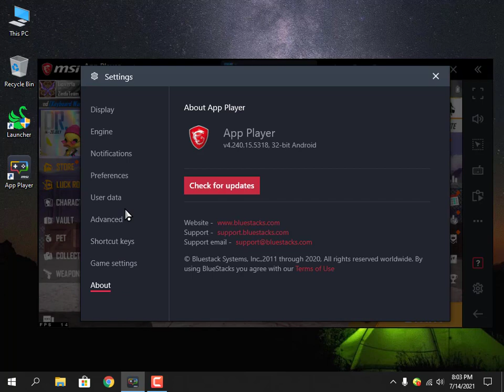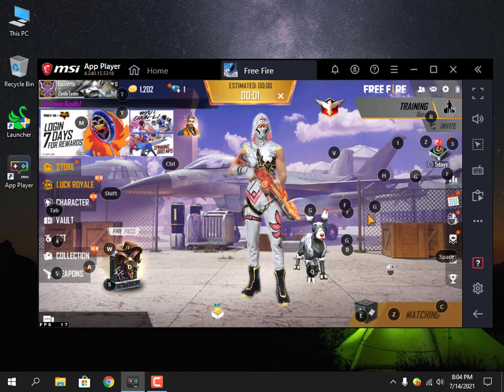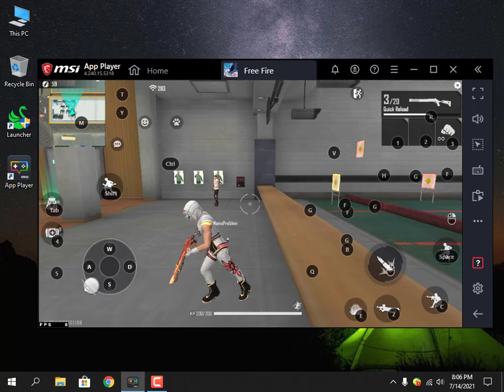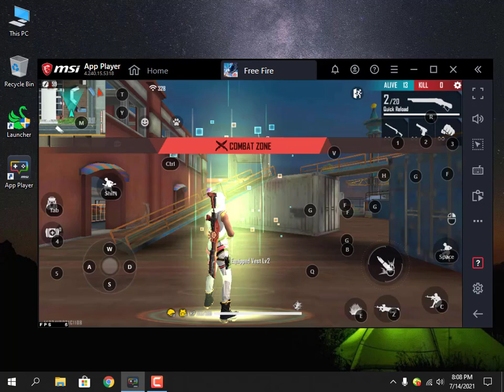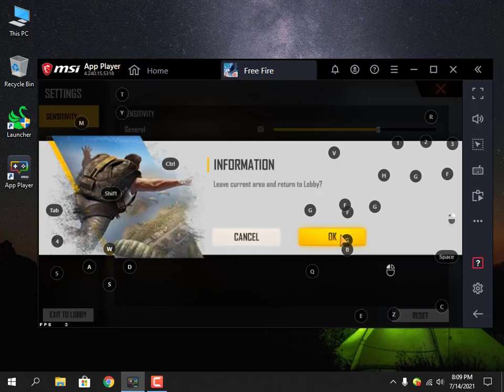New MSI App Player | Best Emulator For Low End Pc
About MSI App Player :
MSI App Player is an Android emulator that offers a very decent gaming experience when playing mobile games on your PC. This emulator works in combination with the BlueStacks emulator and helps to improve gameplay on the computer (both laptops and desktop PCs).

Music & Credit

My Pc ( Low Pc)
4 Gb Ram , Core i3 , No Graphics Card , Normal Mouse & Keyboard

1.Garena Free Fire Indonesia
2.Garena Free Fire Brazil
3.Garena Free Fire India
4.Garena Free Fire Singapore
5.Garena Free Fire Thailand
6.Garena Free Fire Bangladesh